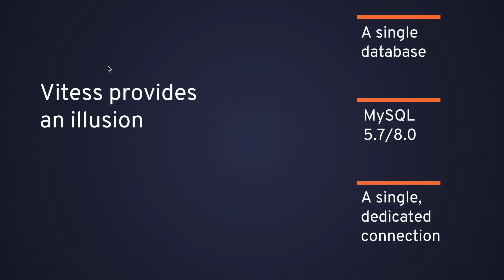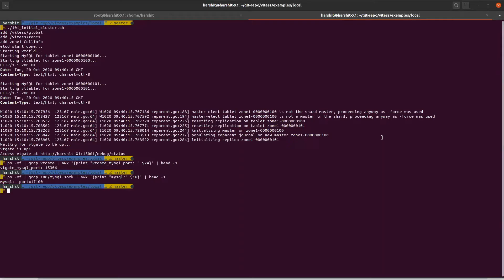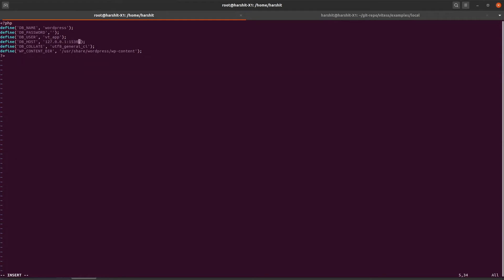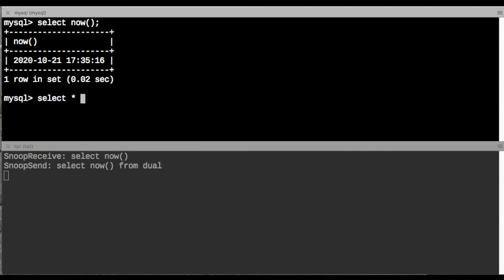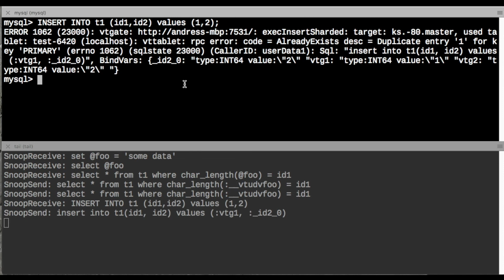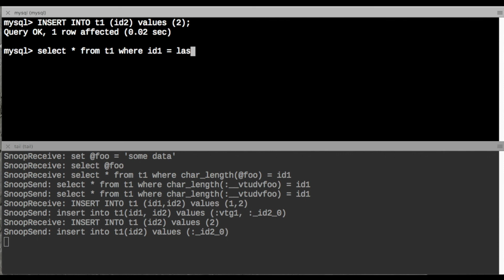Building a WordPress Backend with Vitess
Andres Taylor and Harshit Gangal walkthrough a demo showcasing powerful features that make Vitess a great option for your WordPress storage layer.